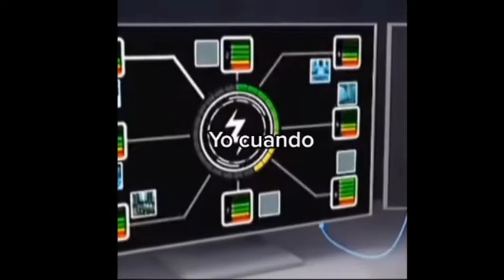Cuando un personaje se enamora y se escucha esta canción de fondo 🌈🏵️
ℍ𝕠𝕝𝕒 𝕓𝕚𝕖𝕟𝕧𝕖𝕟𝕚𝕕𝕩𝕤 𝕒 𝕝𝕒 𝕕𝕖𝕤𝕔𝕣𝕚𝕡𝕔𝕚ó𝕟

𝔹𝕦𝕖𝕟𝕠 𝕞𝕚 𝕔𝕠𝕟𝕥𝕖𝕟𝕚𝕕𝕠 𝕥𝕣𝕒𝕥𝕒 𝕕𝕖 𝕞𝕖𝕞𝕖𝕤,𝕘𝕔𝕞𝕧,𝕒𝕞𝕧 (𝕒𝕧𝕖𝕔𝕖𝕤) 𝕥𝕒𝕘𝕤, 𝕖𝕥𝕔

ℙ𝕣𝕖𝕘𝕦𝕟𝕥𝕒𝕤 𝕗𝕣𝕖𝕔𝕦𝕖𝕟𝕥𝕖𝕤 𝕢𝕦𝕖 𝕞𝕖 𝕙𝕒𝕔𝕖𝕟

💬 ℂ𝕦á𝕝 𝕖𝕤 𝕥𝕦 𝕟𝕠𝕞𝕓𝕣𝕖 𝕣𝕖𝕒𝕝 ✨ ?

🌈 𝔼𝕤 𝔸𝕝𝕚𝕤𝕤𝕠𝕟 🥳

💬 𝔼𝕕𝕒𝕕? ✨

🌈 𝟙𝟝 𝕒ñ𝕠𝕤 𝕖𝕟 𝕕𝕚𝕔𝕚𝕖𝕞𝕓𝕣𝕖 𝟚𝟙 𝕔𝕦𝕞𝕡𝕝𝕠 𝟙𝟞 🏵️

💬 𝔼𝕟 𝕢𝕦𝕖 𝕡𝕒í𝕤 𝕧𝕚𝕧𝕖𝕤 ? 💗

🌈 𝔼𝕝 𝕊𝕒𝕝𝕧𝕒𝕕𝕠𝕣 🇸🇻

💬 𝔼𝕟 𝕢𝕦𝕖 𝕗𝕒𝕟𝕕𝕠𝕞𝕤 𝕖𝕤𝕥𝕒𝕤? 🦊

🌈 𝔼𝕤𝕥𝕠𝕪 𝕖𝕟 𝕝𝕠𝕤 𝕗𝕒𝕟𝕕𝕠𝕞𝕤 𝕕𝕖 💗

𝕄𝕒𝕠 𝕄𝕒𝕠:ℍé𝕣𝕠𝕖𝕤 𝕕𝕖 ℙ𝕦𝕣𝕠 ℂ𝕠𝕣𝕒𝕫ó𝕟

𝔼𝕤𝕔𝕒𝕟𝕕𝕒𝕝𝕠𝕤𝕠𝕤

𝕂𝕒𝕞𝕡 𝕂𝕠𝕣𝕒𝕝

ℙ𝕠𝕡𝕖𝕖 𝕥𝕙𝕖 𝕡𝕖𝕣𝕗𝕠𝕣𝕞𝕖𝕣

𝕆𝕔𝕥𝕠𝕟𝕒𝕦𝕥𝕒𝕤

ℂ𝕒𝕫𝕒𝕕𝕠𝕣𝕖𝕤 𝕕𝕖 𝕖𝕤𝕥𝕣𝕖𝕝𝕝𝕒𝕤

 𝕆𝕕𝕕 𝕤𝕢𝕦𝕒𝕕

(𝔹𝕦𝕖𝕟𝕠 𝕖𝕤𝕥𝕠𝕪 𝕖𝕟 𝕞𝕦𝕔𝕙𝕠𝕤 𝕗𝕒𝕟𝕕𝕠𝕞𝕤
𝕊𝕠𝕪 𝕞𝕦𝕝𝕥𝕚𝕗𝕒𝕟𝕕𝕠𝕞 🛐)

💬 ℂ𝕠𝕟 𝕢𝕦𝕖 𝕒𝕡𝕡𝕤 𝕖𝕕𝕚𝕥𝕒𝕤? ❤️

🌈 𝕂𝕚𝕟𝕖𝕤𝕞𝕒𝕤𝕥𝕖𝕣 𝕓𝕝𝕒𝕔𝕜 𝕡𝕣𝕠

𝔾𝕒𝕔𝕙𝕒 𝕔𝕝𝕦𝕓

ℂ𝕒𝕡 𝕔𝕦𝕥

𝕊𝕟𝕒𝕡𝕥𝕦𝕓𝕖

𝔼𝕣𝕒𝕤𝕖𝕣

𝔸𝕦𝕕𝕚𝕠 𝕝𝕒𝕓

𝕍𝕠𝕫 𝕃𝕠𝕢𝕦𝕖𝕟𝕕𝕠

𝕄𝕠𝕓𝕚𝕫𝕖𝕟

𝕐𝕥 𝕤𝕥𝕦𝕕𝕚𝕠

ℙ𝕚𝕔𝕤𝔸𝕣𝕥

𝕊𝕙𝕒𝕫𝕒𝕞

𝔽𝕝𝕒𝕞𝕚𝕟𝕘𝕠 𝕖𝕕𝕚𝕥𝕠𝕣

𝕍𝕚𝕧𝕒 𝕧𝕚𝕕𝕖𝕠

𝕋𝕖𝕞𝕡𝕠

𝕍𝕚𝕕𝕠𝕤

𝔹𝕒𝕝ã𝕠𝕫𝕚𝕟𝕙𝕠𝕤

𝕐 𝕖𝕤𝕥𝕠𝕪 𝕒𝕡𝕣𝕖𝕟𝕕𝕚𝕖𝕟𝕕𝕠 𝕦𝕤𝕒𝕣 𝕒𝕝𝕚𝕘𝕙𝕥 𝕞𝕠𝕥𝕚𝕠𝕟

💬 𝕋𝕦 𝕤𝕖𝕩𝕦𝕒𝕝𝕚𝕕𝕒𝕕? 🏳️‍🌈

𝔹𝕚𝕤𝕖𝕩𝕦𝕒𝕝 𝕪 𝕒𝕤𝕖𝕩𝕦𝕒𝕝

💬 𝕋𝕚𝕖𝕟𝕖𝕤 𝕟𝕠𝕧𝕚𝕠/𝕒 ?🍁

🌈 𝕋𝕠𝕕𝕠𝕤 𝕝𝕠𝕤 𝕟𝕠𝕧𝕚𝕠𝕤 𝕪 𝕟𝕠𝕧𝕚𝕒𝕤 𝕢𝕦𝕖 𝕥𝕖𝕟𝕘𝕠 𝕤𝕠𝕟 𝕗𝕚𝕔𝕥𝕚𝕔𝕚𝕠𝕤 🛐

💬 ℍ𝕒𝕔𝕖𝕤 𝕡𝕖𝕕𝕚𝕕𝕠𝕤 𝕕𝕖 𝕖𝕕𝕚𝕥𝕤, 𝕚𝕟𝕥𝕣𝕠𝕤, 𝕠𝕦𝕥𝕣𝕠𝕤

🌈 ℕ𝕠 𝕙𝕒𝕘𝕠 𝕖𝕤𝕠

💬 𝕄𝕖 𝕣𝕖𝕔𝕠𝕞𝕚𝕖𝕟𝕕𝕒𝕤?

🌈 ℂ𝕝𝕒𝕣𝕠 𝕡𝕖𝕣𝕠 𝕤𝕚 𝕟𝕠 𝕝𝕠𝕤 𝕙𝕒𝕔𝕖𝕤 𝕡𝕠𝕣 𝕗𝕒𝕞𝕒

𝔹𝕦𝕖𝕟𝕠 𝕒𝕕𝕚ó𝕤 🤙🏻